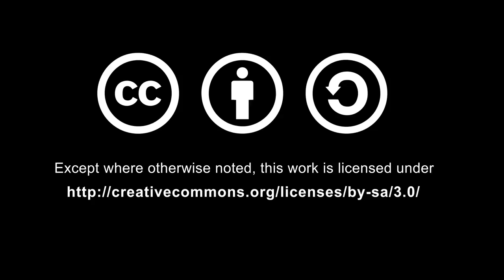Presidente Patricio Pazmiño 4 PARTE